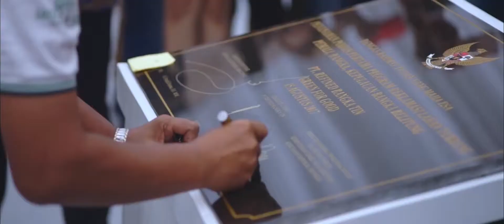Reklamasi Berkelanjutan PT. RBT (Green for Good) Part 2 : Groundbreaking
Throwbackproject This project was done due to cooperation works between all involved parties. I must say that maintaining environment’s health is kind of team works which need supports from many parties, like government, NGO, until the rural society. So, we hope this project can be a pilot project that can be duplicated by other mining industry players in Indonesia.